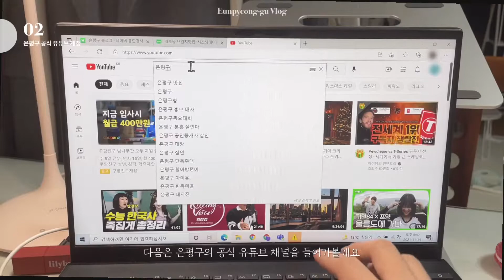[제6회 공모전 수상작] 🏅은평의 일상에 녹아들다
🏅제6회 은평구 SNS콘텐츠공모전 영상부문 수상작 [불광천 아차상]
🎥 수상자 : 안은선

🎥 기획의도
이번 공모전을 계기로, 태어나서 은평구를 처음 방문하게 되었습니다.
은평구와 함께 성장하신 분들의 따듯한 시선과는 또 다른 신선한 시선을 담기 위해
‘은평구와 가까워지기 위해 다가가는 순간, 은평의 일상에 녹아드는 지점’을 영상의 주제로 선택했습니다.
은평구를 알아가기 위해 이것저것 찾아보던 첫 시작부터 은평구의 사람들을 만나고, 은평만의 아름다움과 다정함을 느끼고,
끝내 은평구의 미래를 응원하는 인연으로 남게 되는 일련의 과정을 영상에 담아보았습니다.
은평구에 오래 거주하신 분들께는 은평구에서의 첫 순간을 돌아보게 하는 영상이 되기를,
저처럼 은평구를 처음 접하게 되신 분들께는 은평구와의 거리감을 줄여주는 영상이 되기를 바라면서 기획하게 되었습니다.

🎥 구성내용
1. 모든 사람을 친절하게 품어주는 은평구
평소에 혼자 여행을 떠날 때는 주로 인스타그램이나 주위 지인들의 추천을 기반으로 일정을 잡았는데,

은평구 여행을 준비하면서는 은평구에서 운영하는 공식 채널들의 도움을 많이 받았습니다.

공식 채널에서는 행정과 관련된 소식을 다루거나, 대중적으로 유명한 장소/관광지만 소개할 것이라는 편견이 있었습니다.

그러나 제가 영상에서 소개했듯이 은평구 공식 블로그, 계정 등에 올라온 구민분들의 글을 읽으면서 은평구에서의 일상에 초대받는다는 느낌을 받았습니다.

그래서 영상의 첫 부분에 은평구의 공식 홍보 채널들을 소개하는 내용을 담았습니다.

2. 은평구의 아름다운 빛

은평구를 거닐며 은평구의 자연과 건축물을 감싸는 빛이 아름답다는 생각이 들었습니다.

영상에서도 얇은 천에 비치는 따듯한 빛, 맑은 하늘과 구름 사이의 햇빛, 금암 미술관 전시물의 노란 빛, 불광동 성당 스테인드글라스의 찬란한 빛 등

은평구의 빛을 담아 아름다움을 전하기 위해 노력했습니다. 은평구의 빛에 집중할 수 있도록 자막은 최소한으로 작성했습니다.